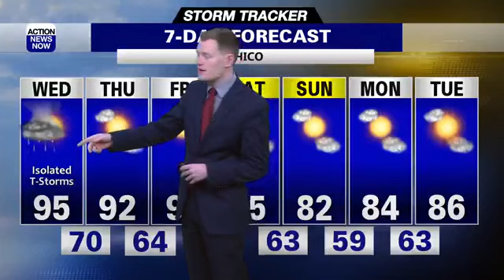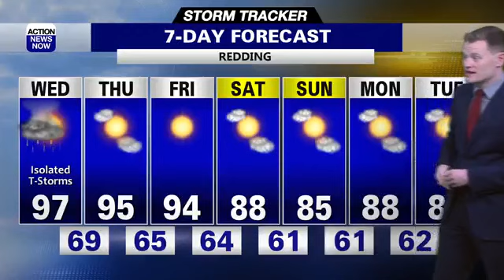Storm Tracker Forecast: Thunderstorms Wednesday and Thursday with a big cool down in store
Valley and mountain thunderstorms possible today with just mountain thunderstorms on Thursday. As we go into the weekend we will see a significant cool down with highs in Chico as low as 82 degrees and Redding at 85 degrees.